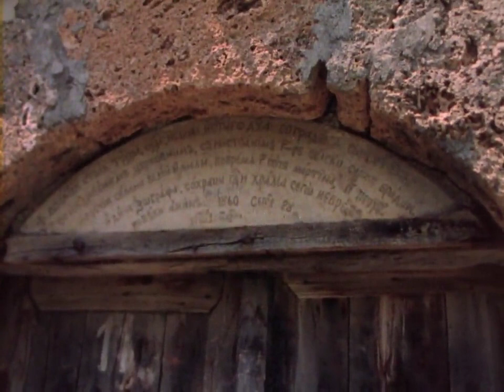ТРЕСОНЧЕ, СЕЛЦЕ И РОСОКИ - образовно-документарен филм од 1981 година.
ПО ДОЛИНАТА НА РАДИКА - МАЛА РЕКА - фрагмент видео за Тресонче, Селце и Росоки (од 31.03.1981 година) ТВ Скопје, образовна програма, редакција за природни науки, уредник и сценарио Д-р Блаже Смилевски, организатор - Бошко Перински, соработник - Славе Јолески, режија - Иван Чаповски.